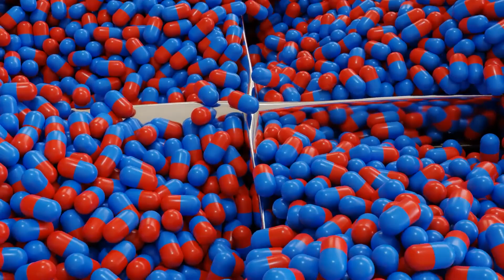Hashimoto hastalığı, haşimato hastalığı tedavisi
HASHİMOTO (HAŞİMOTO) HASTALIĞINDA TEDAVİ.HASHİMOTO HASTALIĞINDA İLAÇ TEDAVİSİ MUTLAKA GEREKLİ MİDİR?   - PROF.DR. MUHARREM KISKAÇ
Bütün hashimOto hastalarında ilaç kullanımı gerekli  değildir. Tiroid hormon seviyeleriniz normal olduğu sürece sürece belli aralıklarla takip yeterli olabilmektedir. Tabi burada normal tiroid hormon sınırları yaşa, gebelik planlaması ve gebelik durumuna göre farklılık göstermektedir. Sırf laboratuvar referans değerlerine bakarak normal diye değerlendirmek doğru değildir. Bu konuda hekiminiz önerileri doğrultusunda hareket etmeniz gerekecektir. Hashimoto hastalarının tiroid hormon değerleri normal olsa bile ortalama 6 aylık periyotlarla takibi uygun olacaktır çünkü bu hastaların büyük bir kısmı zamanla hipotiroidiye ilerleyecektir.
Günümüzde hashimato tiroiditi tedavisinde ise tiroid bezinin harabiyetini  tamamen ortadan kaldırıcak veya  tam olarak geriye döndürücek bir diyet programı veya ilaç tedavisi yoktur.
Eğer hastada hipotiroidi gelişmişse, doktorunuz tiroit hormon replasman ( Levotiroksin) tedavisine başlayacaktır. Burada hasta için en uygun olan dozun ayarlanabilmesi için ortalama 4-8 hafta aralıklarla ilaç düzeyinizi optimal düzeye getirmek için tiroid hormon testleri bakılması gerekecektir.
Eğer altta yatan bir kalp hastalığınız varsa levotiroksin dozu daha yavaş ve kademeli olarak ayarlanmalıdır.
Levotiroksin dozunun gerektiğinden fazla kullanılması  hipertiroidi benzeri belirtilere yol açması yanında ve uzun vadede kalp yetmezliği ve osteoporoza kadar varabilen önemli sağlık sorunlarına yol açabilir.
Uygun doz aralığında kullanıldığında ise levotiroksine bağlı önemli bir  yan etki görülmesi beklenmez.
Levotiroksin tedavisinin her gün düzenli olarak aç karnına alınması ve başka ilaçlarla eş zamanlı alınmaması , ilaç aralarına süre konulması  oldukça önemlidir.
Hashimato hastalığı ve  buna bağlı gelişen hipotiroidi doğru yönetildiğinde, hayat kalitenizi etkilemeden kontrol altında tutulabilir. Bunun içinde belirli aralıklarla hekiminiz tarafından takiplerinizi yaptırmanız oldukça önemlidir.
Bu videomuzda hashimato hastalığında ilaç tedavisi ne  zaman kullanılmalıdan bahsettikten sonra diğer videomuzda bu hastalaradaki diyet ve besinsel destek tedavilerinden ve etkilerinden bahsedeceğim . Sağlıkla kalın…